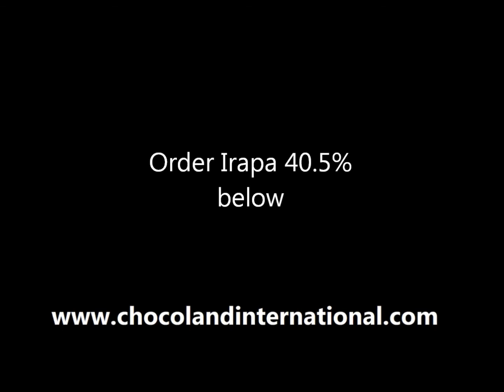Chocoland International Irapa 40.5%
Description of Irapa 40.5% Chocolate; Sensory Evaluation, Suggested Uses and Pairings.